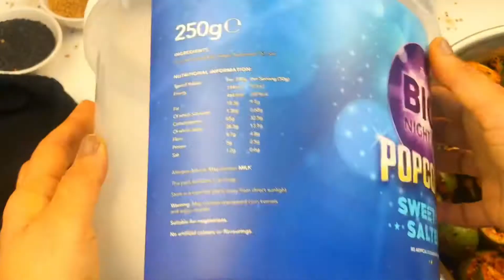My Home-Secret Aam ka Achaar | Tips & Tricks | How to Store Mango Pickle